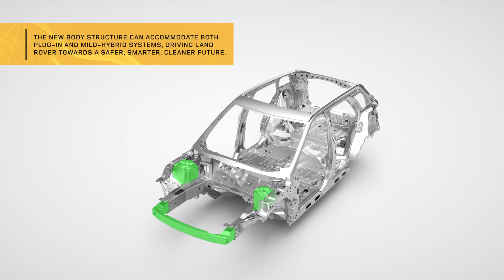Range Rover Evoque Hybrid ("explosure")